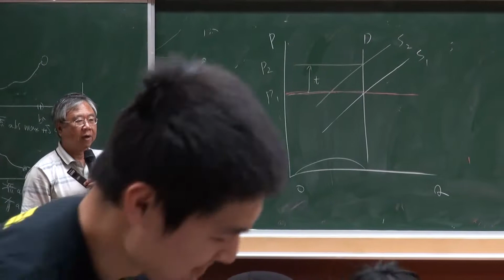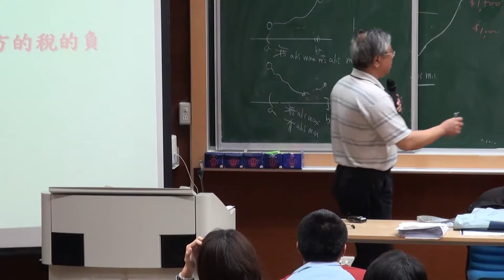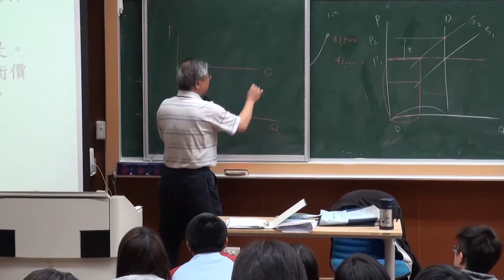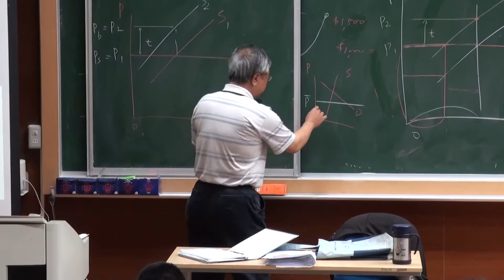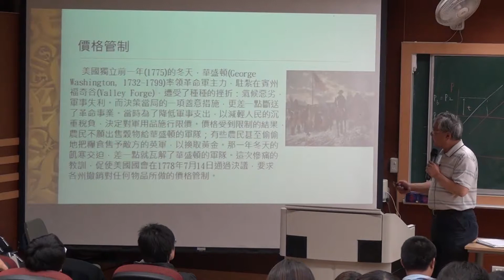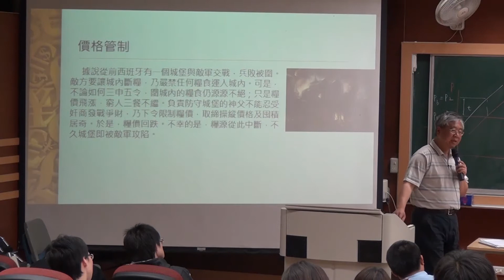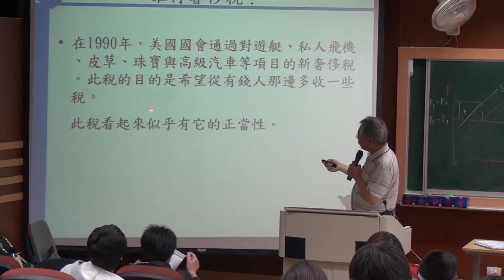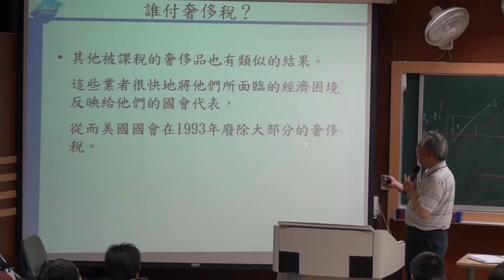第七週 -3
中央大學OCW-經濟學(上)-王銘正
國會是否可以分配薪資稅的負擔比例?、彈性與稅負歸屬、價格管制、勞退新制、誰付奢侈稅?